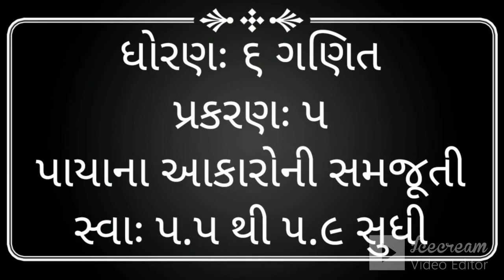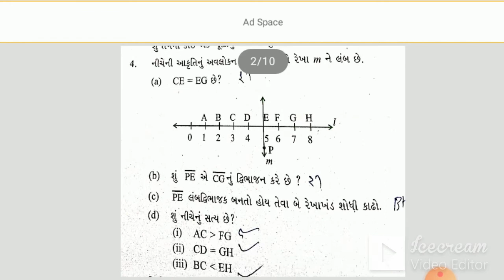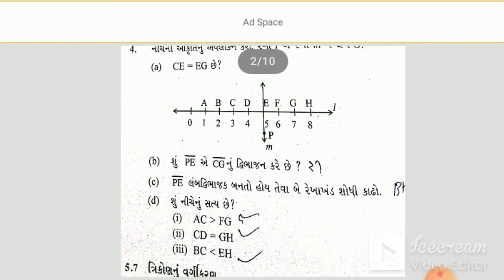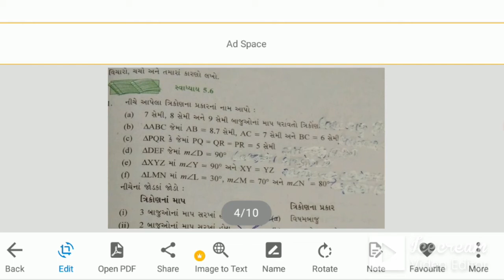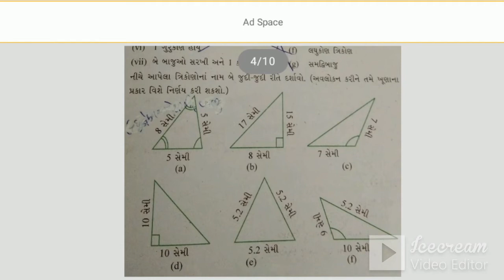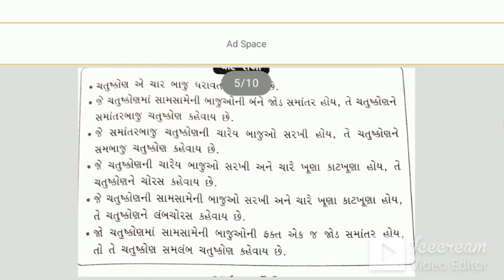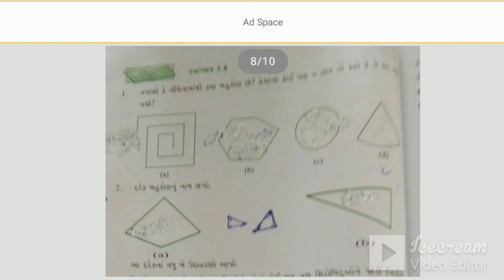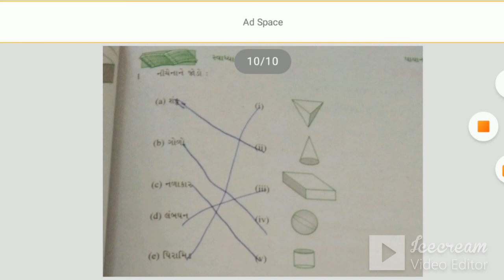STD:6 (GUJ.MED) | MATHS | CH-5 | PAYA NA AAKARO NI SAMJUTI | TEACHER : PANNABEN ACHARYA